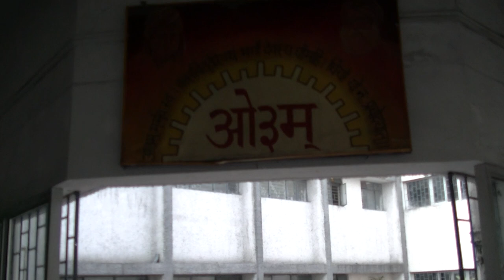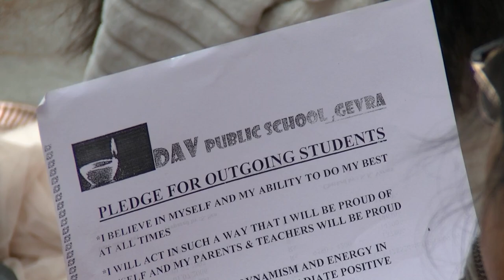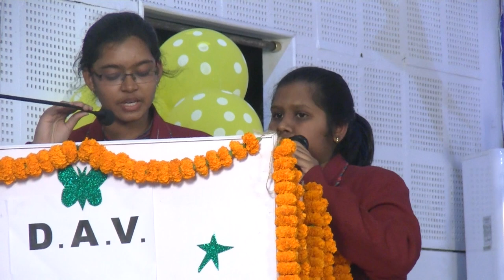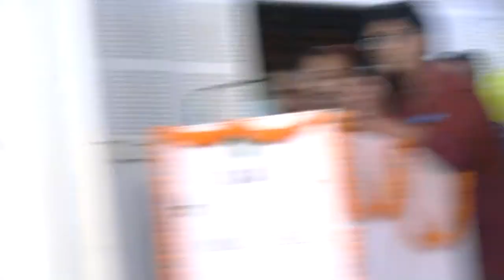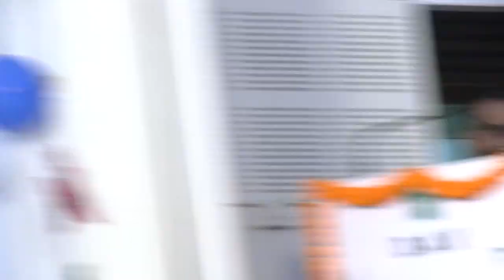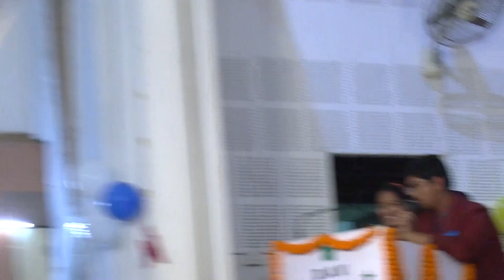Dav Gevra Farewell 2k18-19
The batch of 2k18-19. Its the journey which makes you what you are. And one thing is always be true that school days is the best day of life.